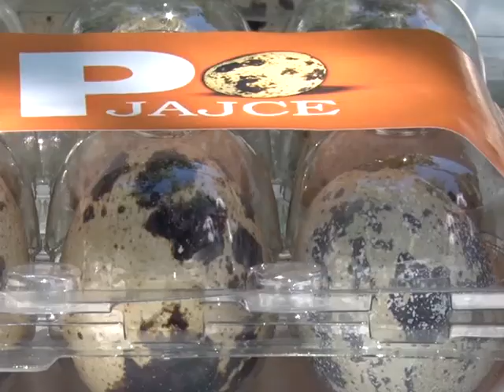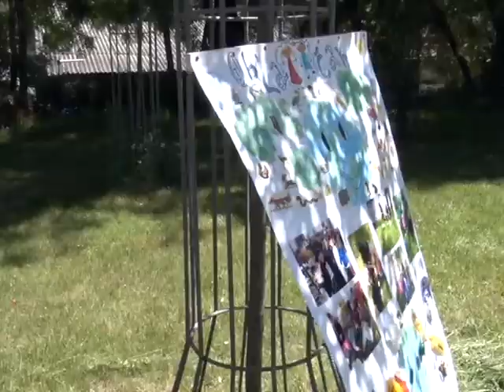Započet projekat "Budi neko misli eko"